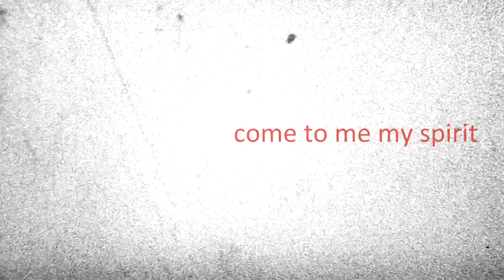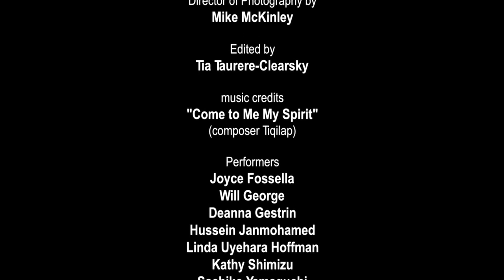Come to Me My Spirit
Directed by Loretta Todd features choreography by Michelle Olson and Jay Hirabayashi.
The Music features Joyce Fossella, Linda Uyehara Hoffman, Kathy Shimizu, Sachiko Yamaguchi, Deanna Gestrin, Hussein Janmohamed, Will George, Freda Wallace and Russell Wallace.